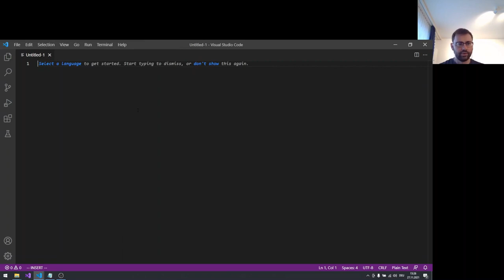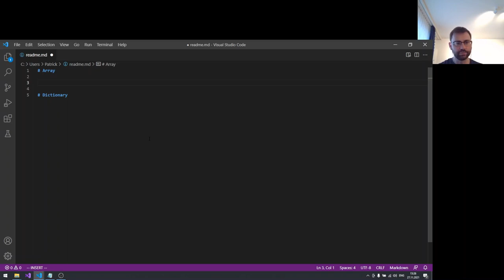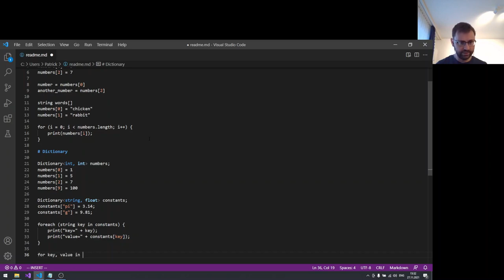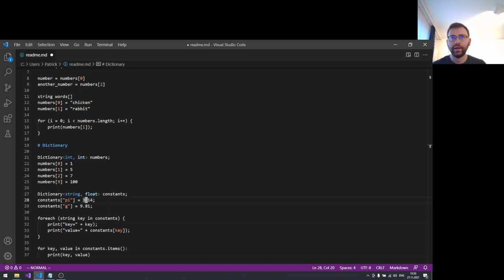Arrays und Dictionaries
In diesem Video wird der Unterschied zwischen Arrays und Dictionaries (a.k.a. assoziative Arrays, Maps, Hashes, Tables usw.) erläutert.